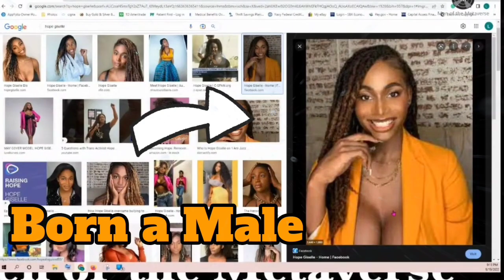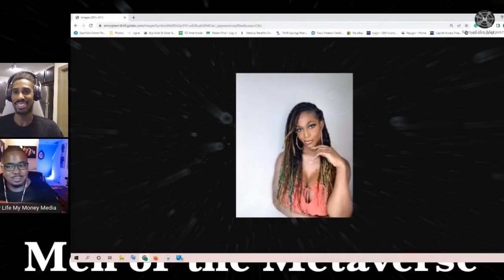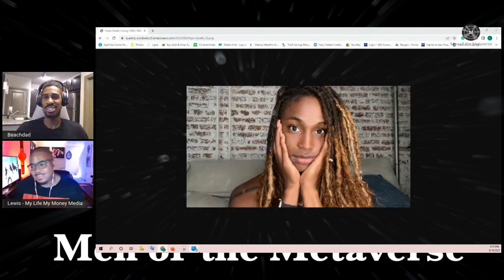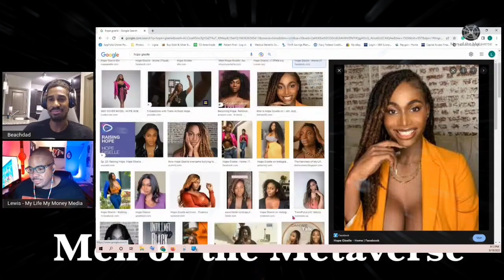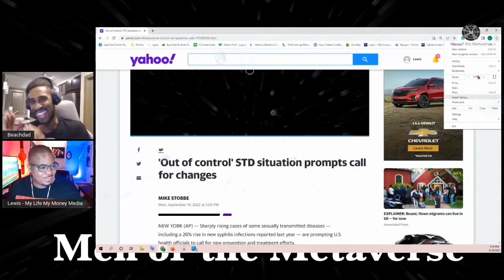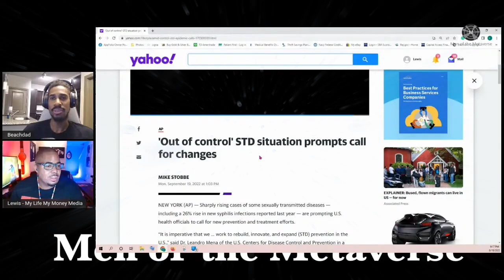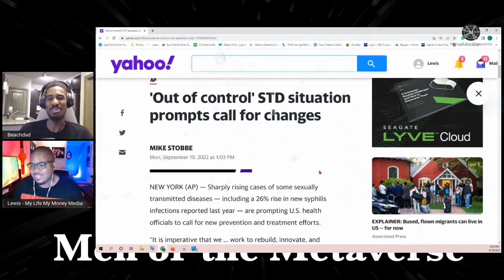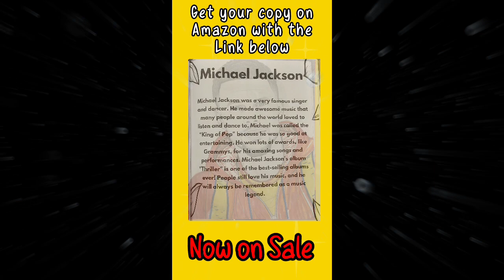I was surprised, that my Girlfriend is a MAN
Order our Coloring Book of Black Icons for your children today:

Do you want to learn how to avoid many financial roadblocks facing Black Americans?

Check out my book Zero to 200K, and start to take control your money.

Men of the Metaverse is a channel discussing hot topics in our community. Our focus is to be a positive channel on YouTube and share our perspectives on fundamental issues. Make sure you tune in weekly for new videos and join the conversation.